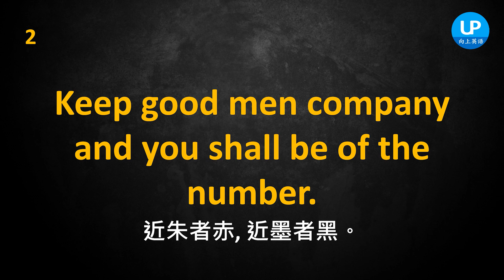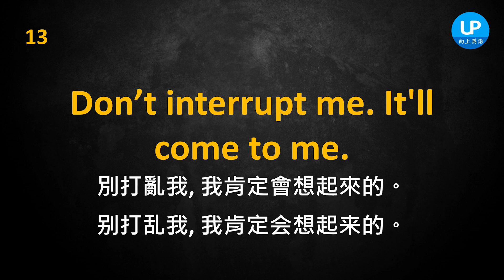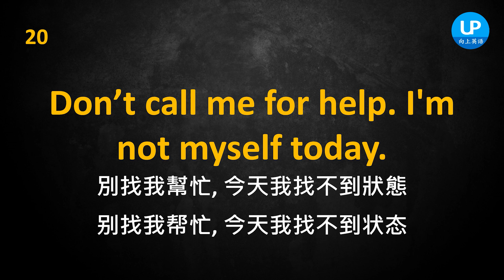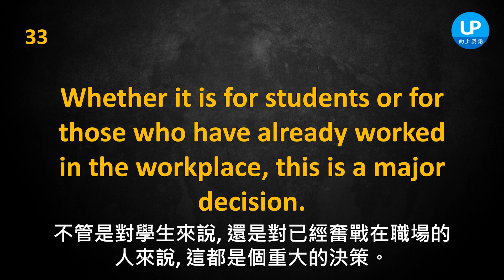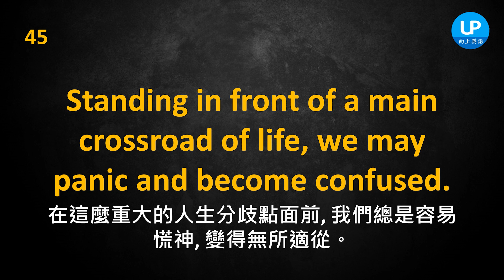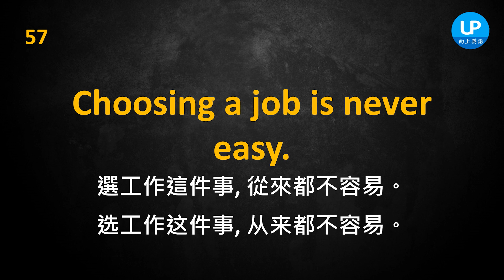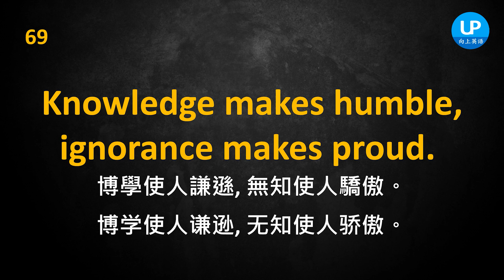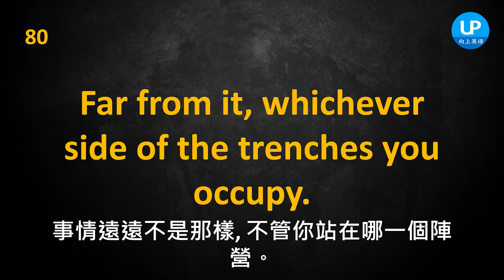你沒有聽過的，美國地道口語，強化英語聽力 | 简繁兩体 | 美式發音